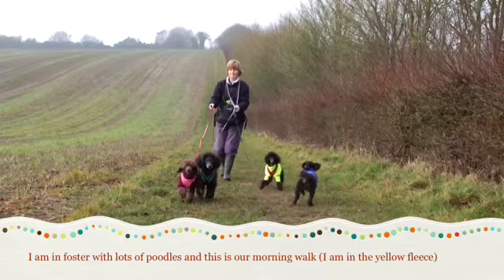Dobe Needs A Home